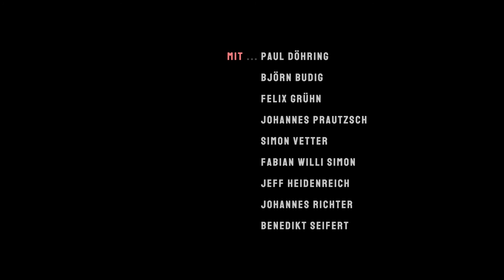Akzeptieren - Ein Kurzfilm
Ein Kurzfilm von Dennis Schnieber zu unserem Song Akzeptieren vom Debütalbum Zerfall.
Vor über einem Jahr hat Dennis Schnieber einen Kurzfilm zu unserem Song „Akzeptieren“ gedreht, den wir euch Heute endlich zeigen können. Fabi, Johannes und viele Freunde von uns, haben in Nebenrollen mitgewirkt. Danke an alle, die ihre Zeit und Mühe in diesen Film gesteckt haben. Wir freuen uns ein Teil davon zu sein.

Wir sind 2022 wieder auf Tour! Hier findet ihr Tickets zu unseren Shows

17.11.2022 Frankfurt am Main - Ponyhof
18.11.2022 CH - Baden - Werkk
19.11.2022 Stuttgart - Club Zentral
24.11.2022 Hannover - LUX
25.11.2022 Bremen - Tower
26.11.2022 Hamburg - Headcrash (Nachholtermin & hochverlegt)
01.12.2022 Düsseldorf - The Tube (Nachholtermin)
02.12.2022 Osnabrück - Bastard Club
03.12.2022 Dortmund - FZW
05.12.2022 Nürnberg - Club Stereo (Nachholtermin)
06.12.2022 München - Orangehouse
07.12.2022 AT - Wien - Arena Dreiraum
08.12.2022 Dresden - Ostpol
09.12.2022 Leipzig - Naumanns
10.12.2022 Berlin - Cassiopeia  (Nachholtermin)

Drehbuch & Regie: Dennis Schnieber
Kamera & Licht: Patrik Bablo

In den Rollen:
Paul Döhring
Björn Budig
Felix Grühn
Johannes Prautzsch
Simon Vetter
Fabian Willi Simon
Jeff Heidenreich
Johannes Richter
Benedikt Seifert

Produktion: Fabian Willi Simon
Regieassistenz: Mark Othmer
Produktionsassistenz: Alexander Schmutzler
Schnitt & Grading: Fabian Willi Simon
VFX: Patrick Bablo
Sounddesign: Konstantin Cajkin